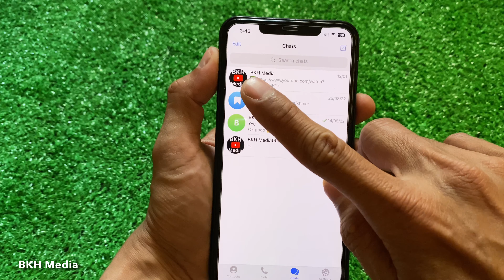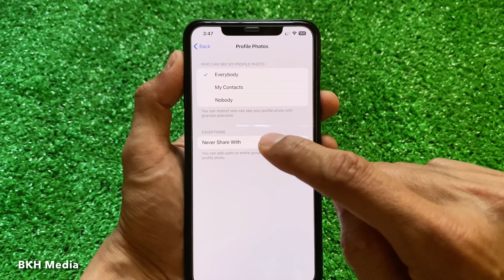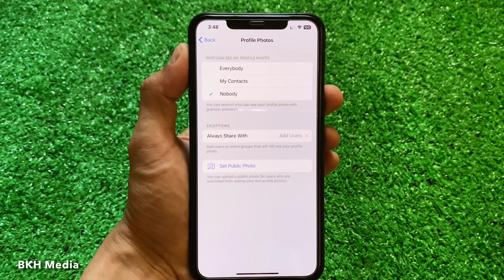វិធីបិទ ឬបង្ហាញរូបថតគណនីលើ Telegram - Set Privacy Profile Photos show on Telegram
ទស្សនាវីដេអូនេះបងប្អូននិងយល់ដឹងពីៈ វិធីបិទ ឬបង្ហាញរូបថតគណនីលើ Telegram - Set Privacy Profile Photos show on Telegram. This movie will show you How to Set Privacy Profile Photos show on Telegram.

For More Movie Link: Set Privacy Profile Photos show on Telegram, disable Profile Photos show on Telegram, Hide Profile Photos show on Telegram, Right permission Profile Photos show on Telegram.